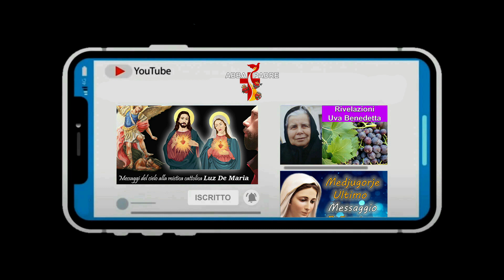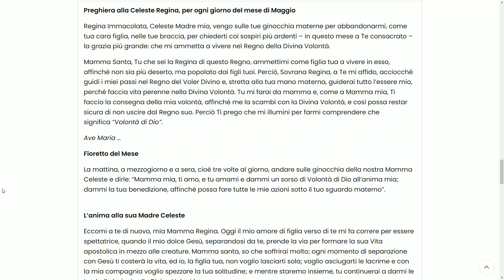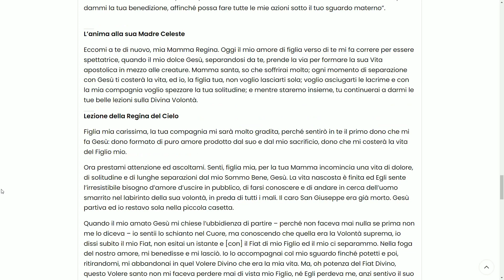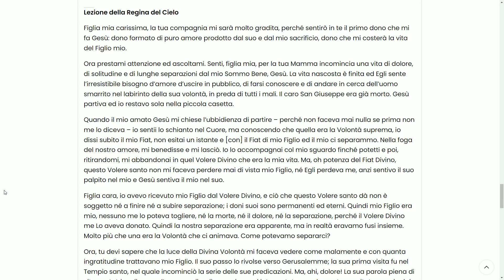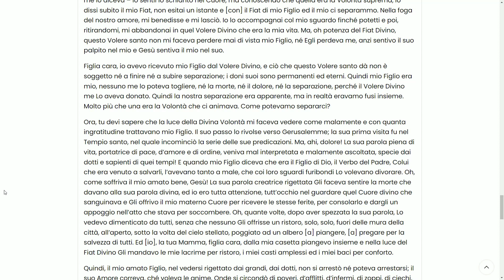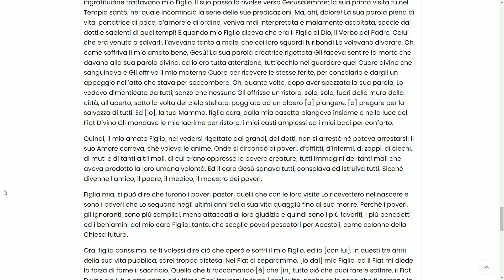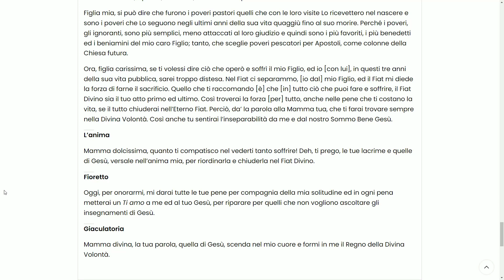LA REGINA DEL CIELO NEL REGNO DELLA DIVINA VOLONTA 26 MAGGIO 2022 VITA INEDITA DELLA VERGINE MARIA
LA VITA INEDITA DELLA VERGINE MARIA NEL REGNO DELLA DIVINA VOLONTA

💻Regia: Abbapadre.it
🎥 Editing e Montaggio: Abbapadre.it
💻 Grafica e animazioni: Abbapadre.it
🖥Post Produzione e Editing: Sempre Abbapadre.it

🚀TAG POPOLARI